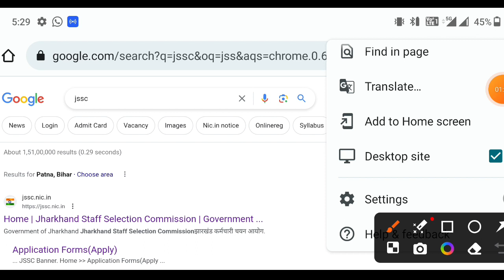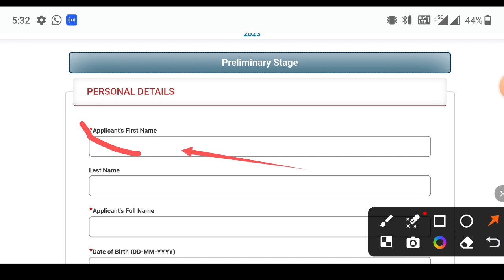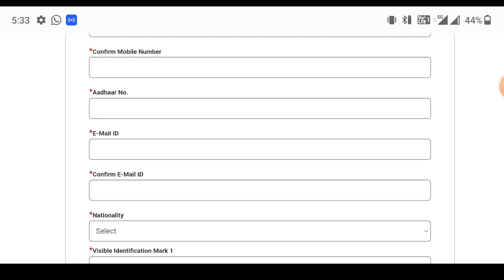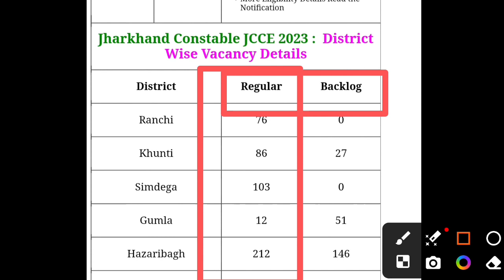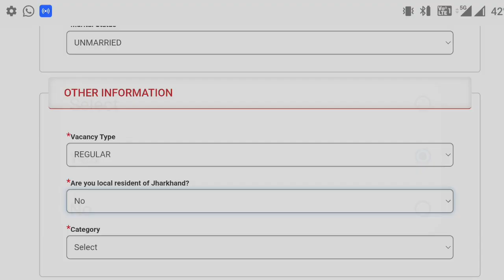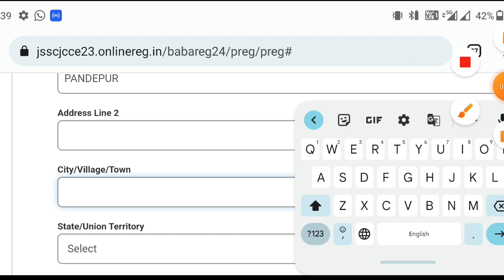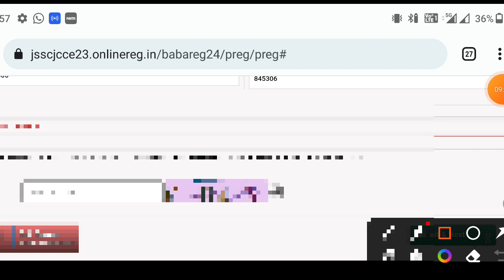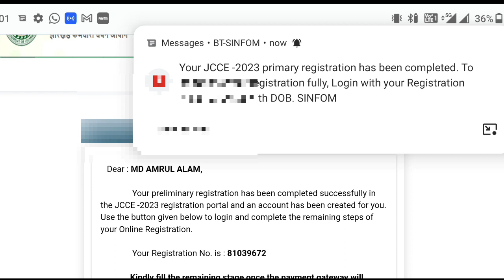JSSC Police Constable Online Form 2024 Kaise Bhare | How to fill JSSC Constable Form Form 2024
JSSC Police Constable Online Form 2024 Kaise Bhare | How to fill JSSC Constable Form Form 2024#dshelpingforever